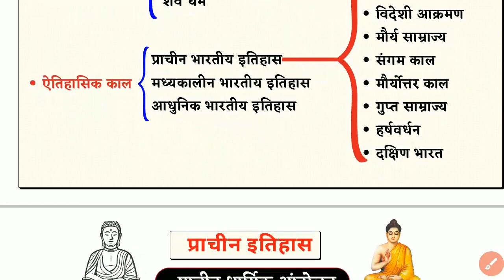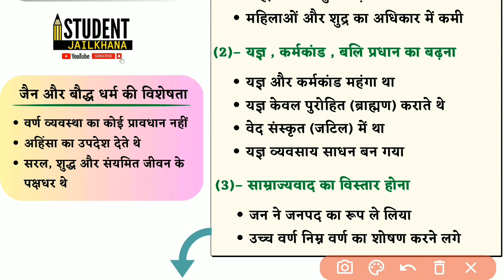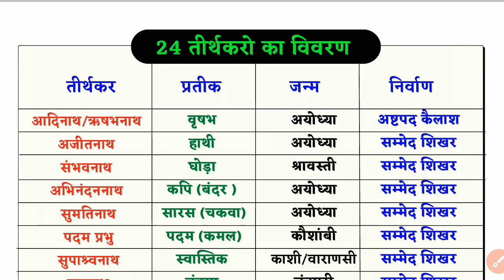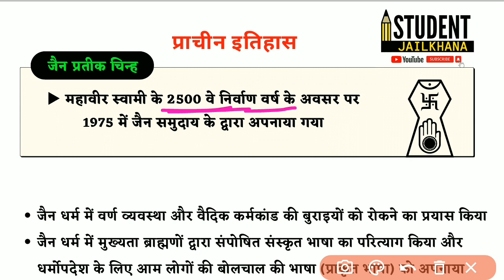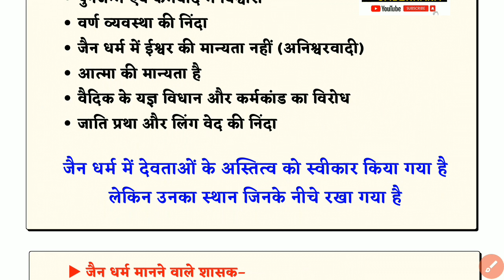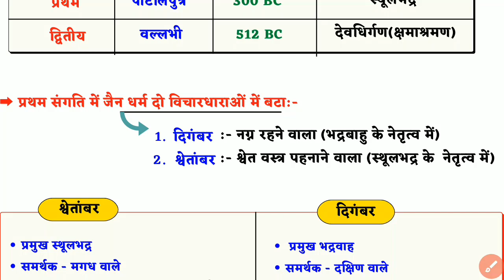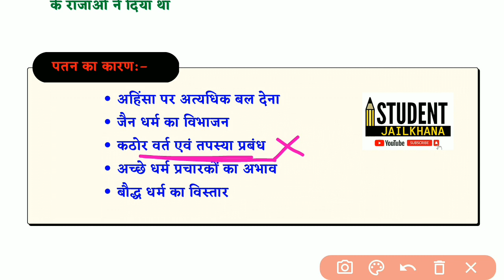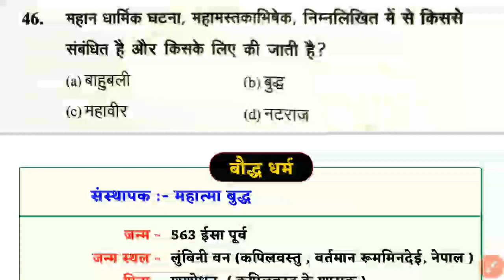जैन धर्म // प्राचीन धार्मिक आन्दोलन // Jain Dharm / dharmik aandolan // Ancinet history